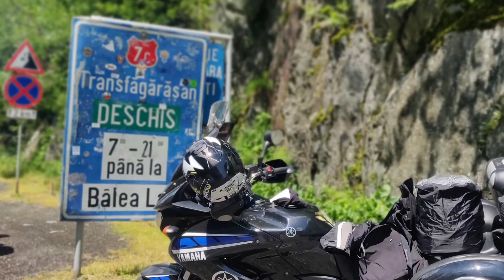Transfăgărășan - Transilvania Tour 2021 in moto